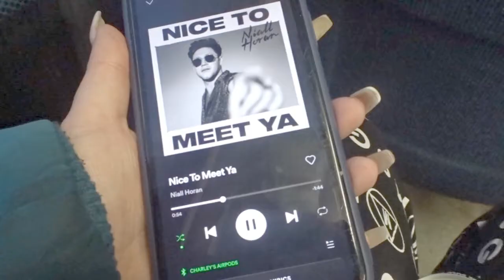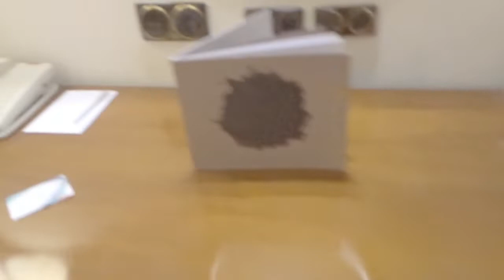i went to another 1D CLUB NIGHT + got drunk with my bestie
sorry vlogmas was an absolute FAIL but I did vlog so here's the rest of the footage! happy new year everyone x
p.s xmas haul coming real soon xx